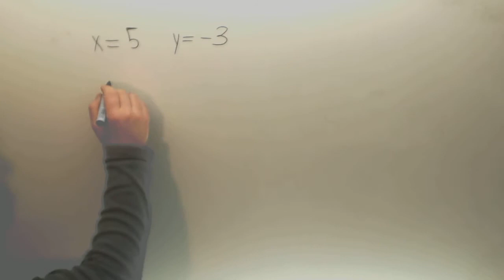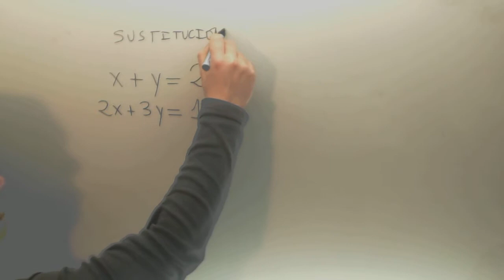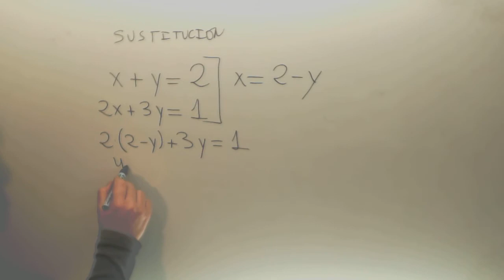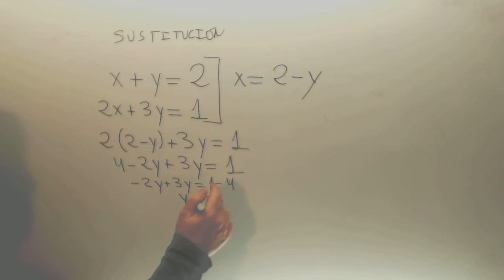Sistemas de ecuaciones Sustitucion Introduccion Matematicas 2º ESO Academia Usero Estepona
Sistemas de ecuaciones Sustitucion Introduccion Matematicas 2º ESO Suscríbete a nuestro canal en Youtube para ayudarnos a seguir creciendo Academia Usero en Estepona, el centro de formación con más vídeos en Internet del Mundo presenta